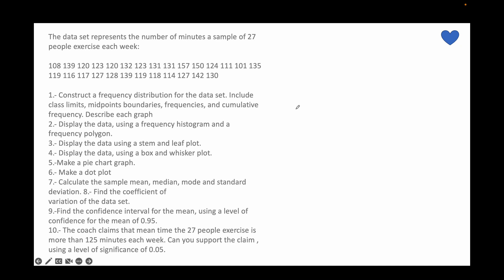The data set represents the number of minutes a sample of 27 people exercise each week: 108, 139, 1…